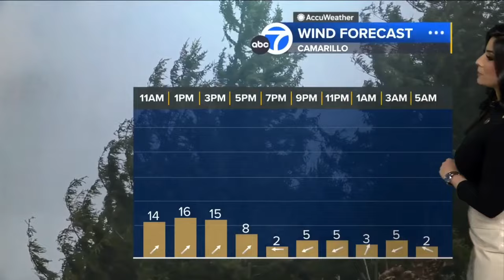Niku Kazori 🔥 Predicts another Santa Ana event next week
Niku Kazori provides the updated forecast swearing the red flag warning is over for now but another Santa Ana event will come next week.